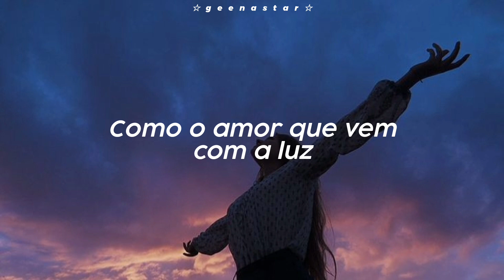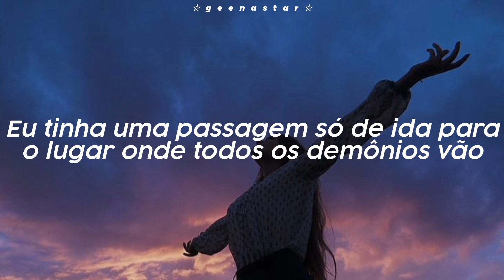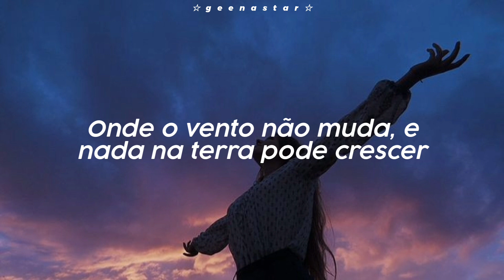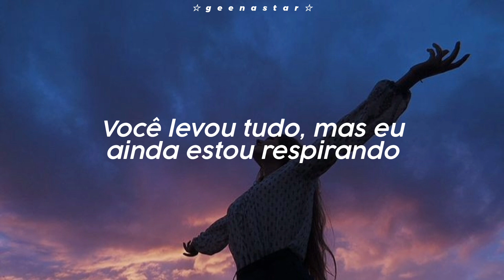Sia - Alive (Tradução/Legendas)